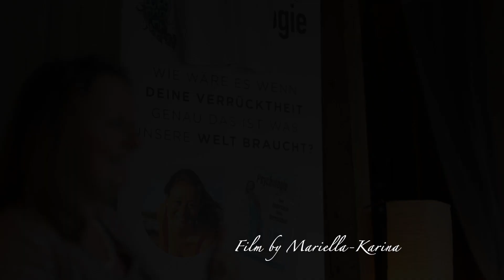Right Voice for You- Welches Geschenk ist dein Anderssein?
Welches Geschenk ist dein Anderssein?

Wie oft hälst du dich zurück anstatt dich zu zeigen?

Du bist es was die Welt braucht!